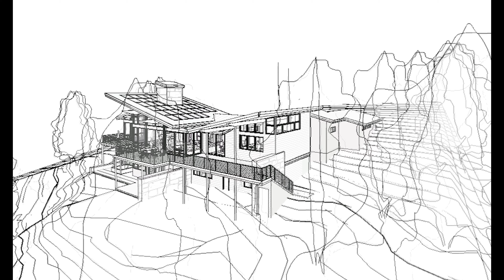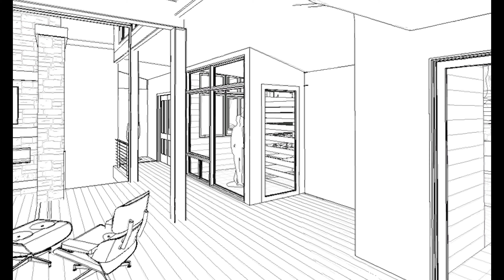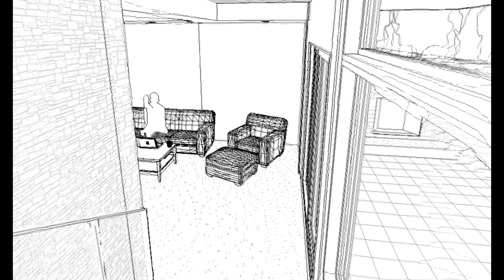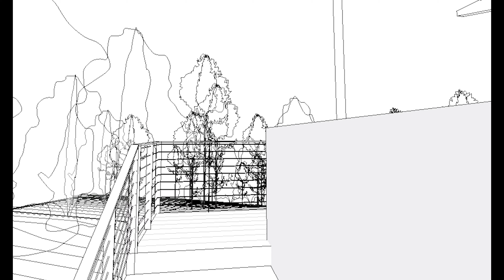TOUR 2020 RENDERINGS - "Mountain Modern"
This is a preview of one of our entries in the 2020 Tour of Homes. Using BIM (Building Information Modeling) software allows Spencer Williams to create visualizations, including photo realistic images, accurate solar studies, and virtual walkthroughs and fly-bys. This is hugely beneficial since most people have trouble translating 2D drawings into 3D spaces. We hope to show the home off to you in the summer of 2020.